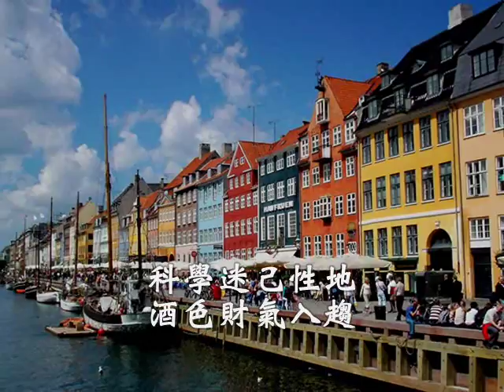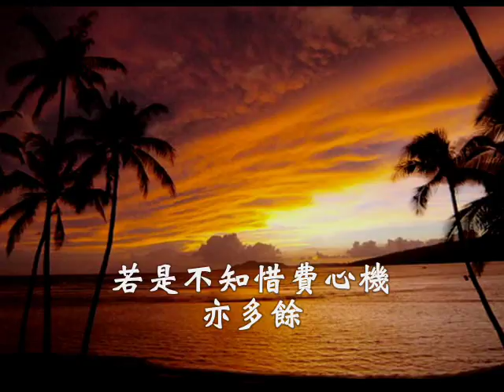國語善歌-滿江紅(八條目-五)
濟公活佛慈訓   八條目-五  調寄：滿江紅  演唱者:鄭振煌

楊柳彎彎映水底    雁兒南飛啼    景世淒    芳草無語    舊幕然依
煙雲繞山暮已逼    冬秋已將至塵地    景事多離奇語難提
誰領意    科學迷己性地    酒色財氣入趨    不明悉天時修身  非是往昔
還是迷昧尚猶疑    期日迅速過則易    若是不知惜費心機   亦多餘